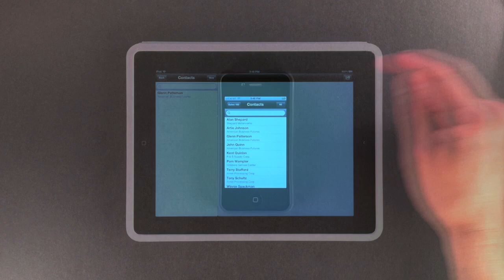Sage 100 ERP on iPad and iPhone: iSales 100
Great customer service and increased sales today needs to accommodate the flexible lifestyles of you and your customer.  iSales 100, exclusively for Sage 100 ERP by xkzero.

All your Sage 100 (MAS 90/200) customers in your pocket.

iSales 100 =
  • Map
  • Appointment setting assistant
  • Email springboard
  • Phone book
  • Credit monitor
  • Recent activity
  • Customer Ledger
  • Living catalog
  • Your Price book
  • Order taker
  • Alerts
  • Window to your warehouse
  • Customer connection
  • More sales
  • Extraordinary customer experience
  • iPhone
  • iPad
  • iPod Touch
  • Apple
  • Situational CRM
  • Spanish language enabled